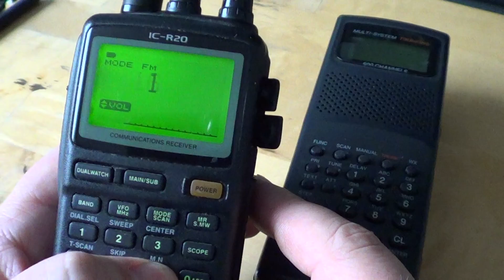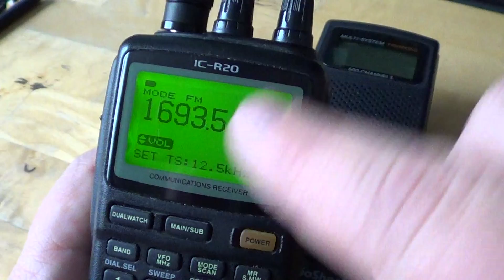Scanner radio VS Communications receiver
Main difference between communications receivers and police scanners